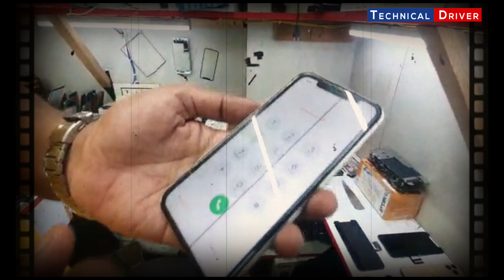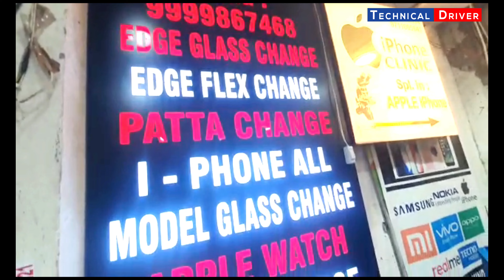Mobile Touch Screen Repair in 300 Rs | Best iPhone glass repairing shop | Gaffar Market NEW DELHI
🔻Shanu Glass Solution
🔻Owner Name - Shanu

🔻All Type of Broken Glass , Patta Change , i-Phone LCD , Samsung , LCD Available OCA Machine Spretrator Available

🔻Shop No.7 , Sai Plaza , Gali No. 17 , Behind China Mall ,Gaffar Market

🔻 ➖️➖️➖️➖️🔻Topic Covered: 🔻➖️➖️➖️➖️ 🔻

best shop for iphone repairing
best shop in delhi for iphone glass
iphone glass change
best iphone glass change
mobile reparing ki shop
display reparing shop
best mobile reparing shop in delhi
best mobile reparing shop in gaffar market
phone at cheap price
iphone at cheap price
reapair ur iphone display
repair samsung display
gaffar market
mobile market
mobile accessories gaffar market
gaffar market shoes
mobile accessories wholesale market
mobile repairing
mobile tool market
mobile accessories market delhi
mobile accessories
mobile tool wholesale market

🔻 ➖️➖️➖️➖️ 🔻 Used GEARS 🔻➖️➖️➖️➖️ 🔻

o My Mobile (Mi Note8 Pro)🔻
o My Tripod🔻
o My Mic 🔻
o My Photography Background( Green Screen)🔻
o My Ring Light 🔻